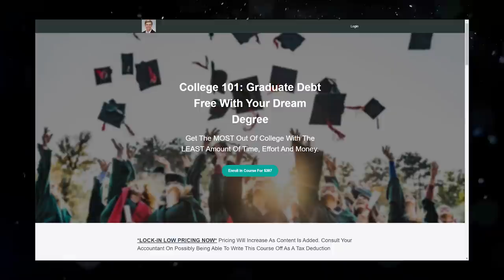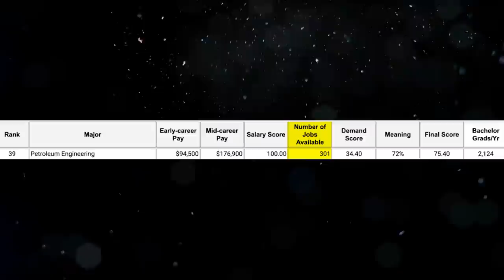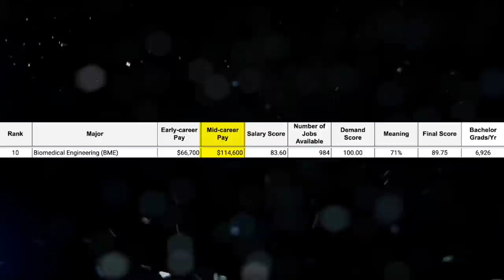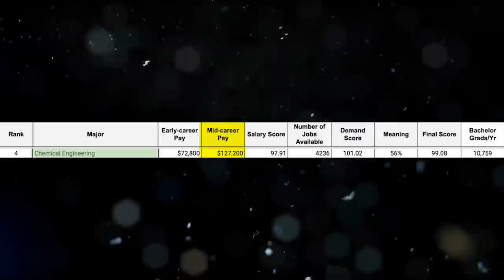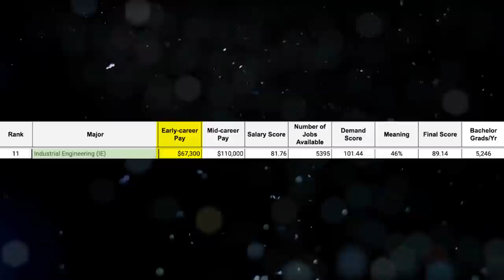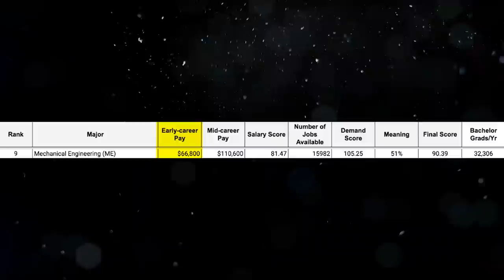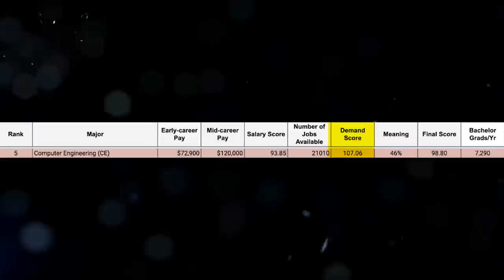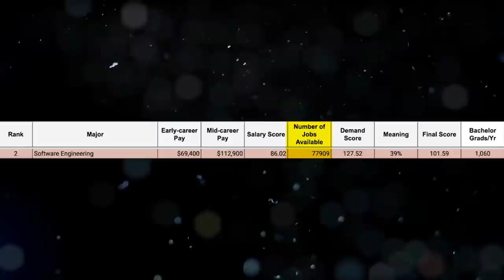Top 10 Engineering Degrees